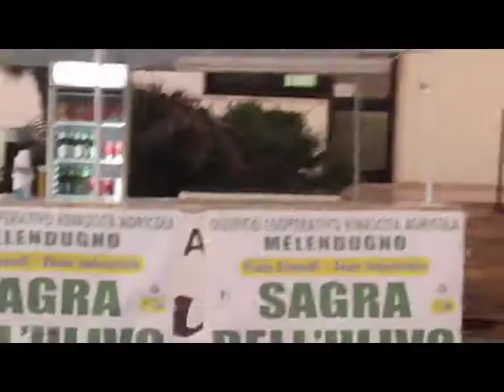SAGRA DELL'ULIVO MELENDUGNO 24 LUGLIO 2019